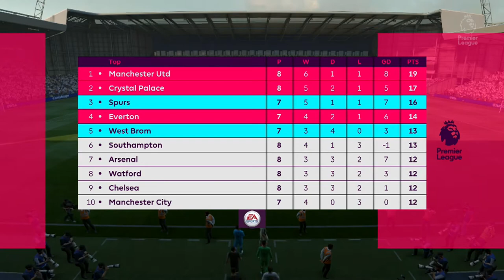Spurs Career Mode #16 | West Brom vs. Tottenham